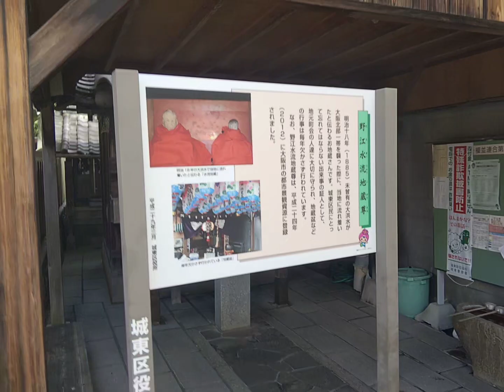野江神社「水神社」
2021年8月7日　大阪府の神社
朝6時30分に家を出て、🏃‍♂️で和泉市まで行きました。
途中、城東区の野江水神社で参拝して堺市のKOMACHANで「カレーラーメン定食」を食べてから、和泉第一団地の広場で花を見て、信太山の弥生の里温泉で無料の足湯に浸かって和泉府中界隈に行きました。

走った距離は約３９キロ。

朝は蒸し暑くて昼は熱波で地獄でした。

帰りは和泉府中よりJR阪和線→JR大阪環状線・京阪本線で帰宅。

野江神社の参道をより一層実感して頂くため、お地蔵様のいる小道という和風BGMをつけました。